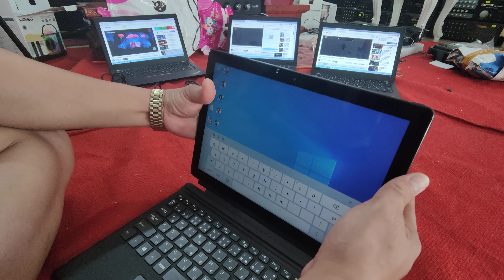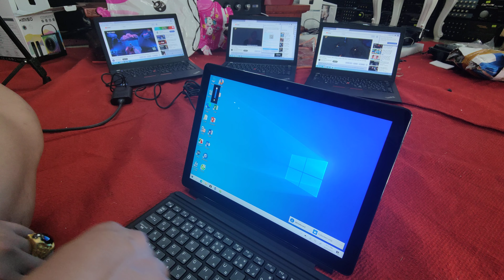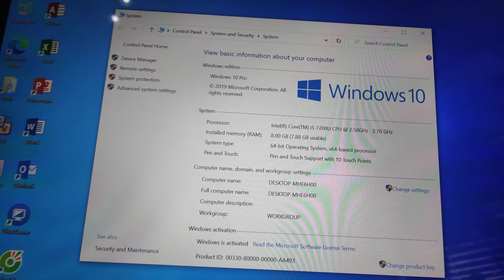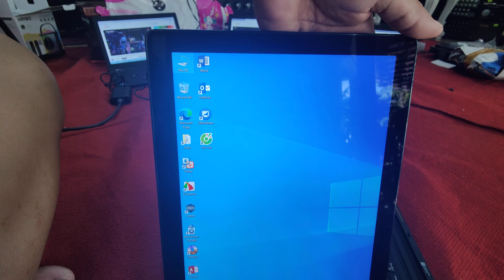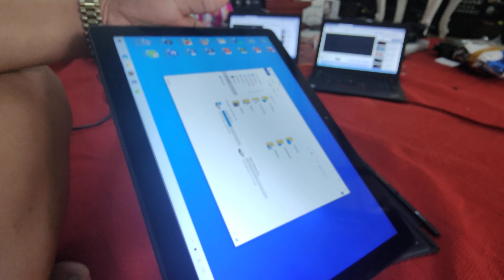LAPTOP VỀ CHO CÁC BÁC Ạ LH 0911169961